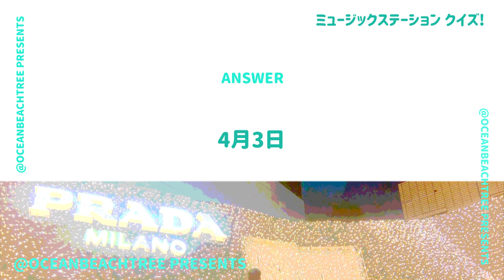ミュージックステーション【5月24日放送/キンプリ】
「ミュージックステーション」King & Prince（キンプリ）

「なにもの」「halfmoon」「moooove!!」を披露！BE:FIRST、ME:I、あいみょんも！